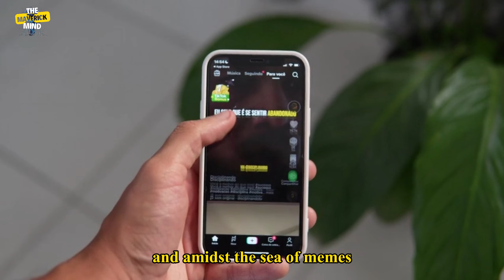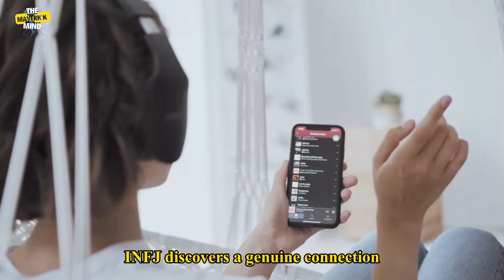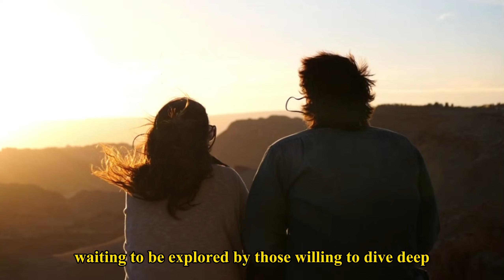Capturing Love: Exploring The INFJ Dating Experience Through The Sigma Lens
In this video, we'll delve deeper into the world of dating through the Sigma INFJ lens. We'll explore the challenges they face, the unique perspectives they bring to relationships, and the magic that unfolds when two compatible souls connect on a profound level. So, grab your snacks and join us on this captivating journey into the heart and mind of the Sigma INFJ in the realm of modern dating.
📺: 10 Steps to Take as an INFJ to Become a Sigma INFJ:
Chapters:
00:00 - Intro
01:14 - The Sigma Struggles
03:27 - The Silver Lining
05:43 - Perceptions of Sigma INFJs in Modern Dating
08:09 - Navigating the Dating World as a Sigma INFJ